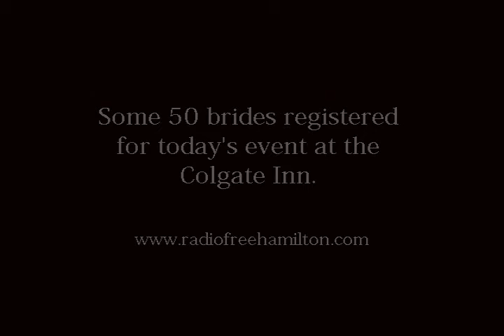2012 Bridal Show